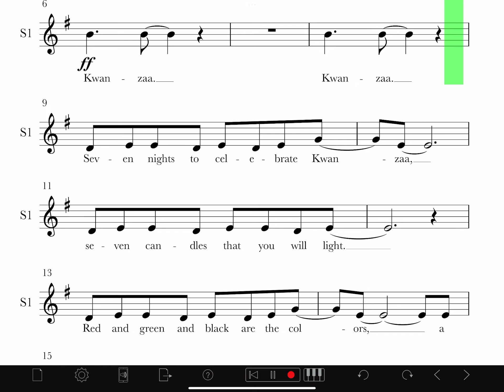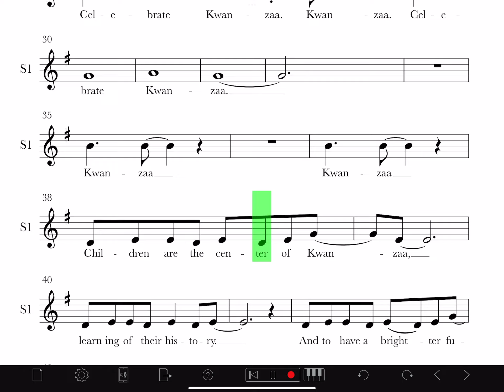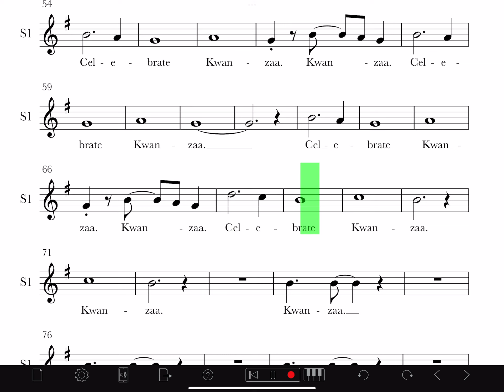Celebrate Kwanzaa (Soprano 1)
For rehearsal use only.